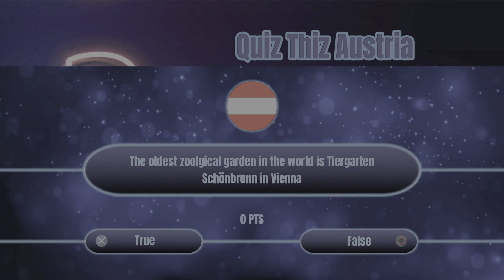Platinum #767 - Quiz Thiz Austria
Quiz Thiz Austria
Quizmaster Austria (PLATINUM)
Collect all other trophies.